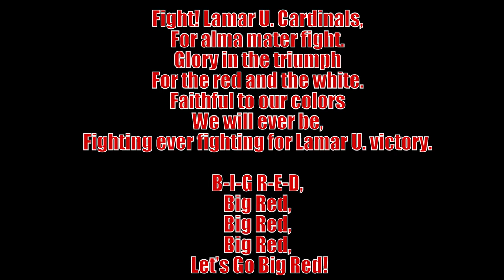Lamar University, 2018 to 2019, Football Season - Are you ready?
On my trip to Lamar University, I took some footage of Lamar's Football stadium. I wanted to raise the football/ school spirit of The Cardinals! Hope you enjoy and thank you for your time!

Filmed and Edited by: Christian Rey Preciado

Also the highlight footage taken was from a game in 2015, Lamar vs. ACU.